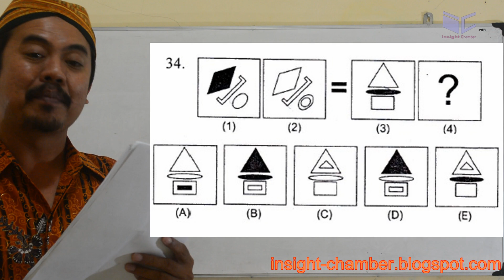spasial TPA - pembahasan sbmptn tkpa 2015 kode 618 no 34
tpa spasial